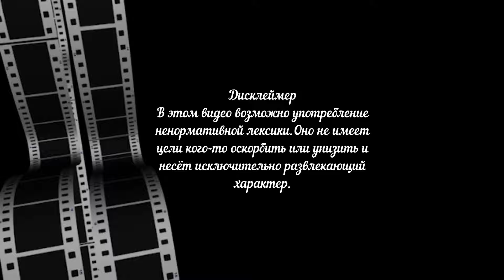Россия. Самара. Хорошая беседа с Павлом...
Бабаю за работу!
Карта Visa: 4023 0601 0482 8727 получатель ISKANDAR ABDURASULEV
Тинькофф: 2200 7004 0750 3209 на имя RIMMA SHARIPOVA (племянница).